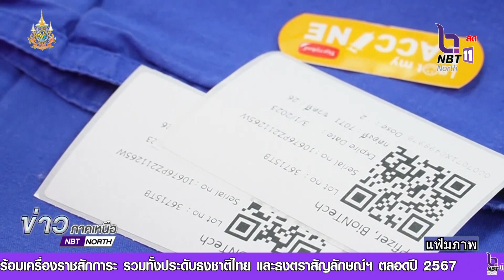กระทรวงสาธารณสุขห่วงใยทุกสิทธิสุขภาพ 7 กลุ่มเสี่ยง ฉีดวัคซีนไข้หวัดใหญ่ ฟรี 1 พ.ค. ถึง 31 ส.ค. 67